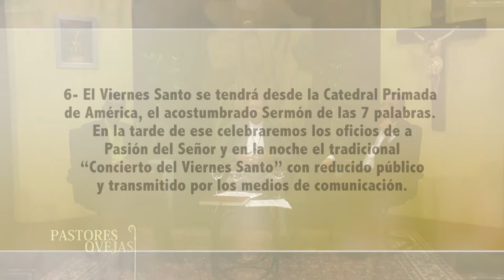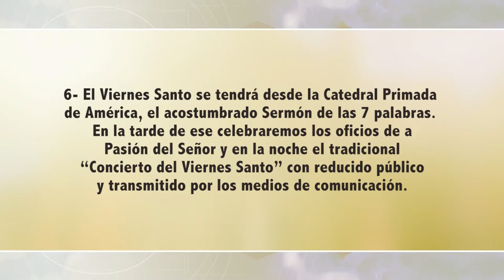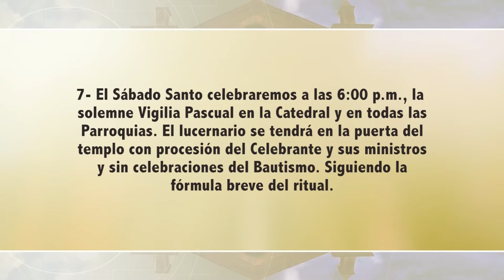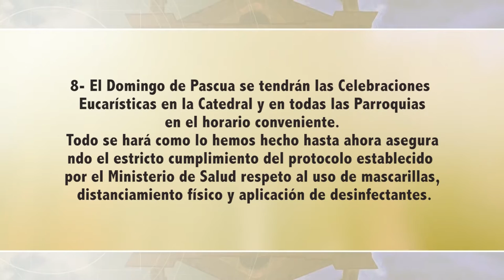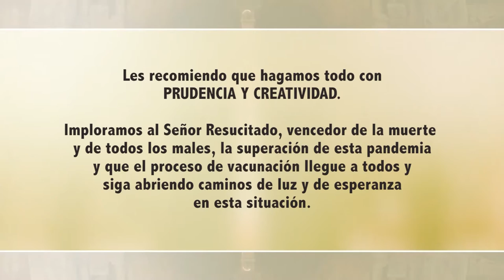Pastores con Olor a Ovejas -27/03/21 2/2